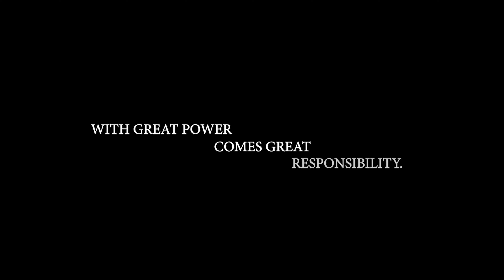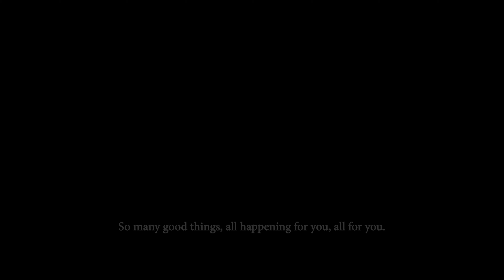Spider-Man | In the Multiverse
Hi. We're back with another video. :)
Spider-Man: No Way Home is the reason we made this channel. We loved seeing them all together. We loved all previous Spider-Man films and we hope to see Andrew Garfield's third Spider-Man film. We think this is a new era for both previous Spider-Men. Maybe Tobey will get a Spider-Man 4 and there's gonna be a TASM 3. Maybe we will get to see all of them together again sometime. Still can't believe this film actually exists. Thank you, Marvel.

With love, as always.
- Tom & Marion. :)

Music played in this video:
1. Epica - Spider-Man Medley Live
2. Hans Zimmer - I'm Spider-Man
3. Really Slow Motion - Into The Light
4. Spider-Man No Way Home - Tobey and Andrews Theme by Samuel Kim

Thumbnail made from 3 different artworks we found on Pinterest.